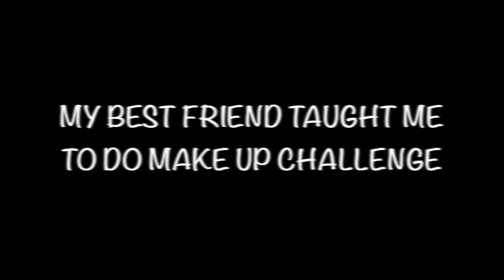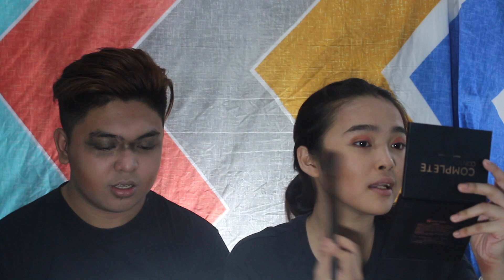BEST FRIEND TAUGHT ME MAKE UP (FT. SHAINA)| FAMAS AWARD | Jhaycee Obille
Another Challenge Peeps! This is the First Episode of My New Co-Love Series, Laughtrip to promise! Pero I just want to say sorry sa background noise (Chickens)😅 Sana Magustuhan nyo tong video na ito! Let me know on the comment section!

Basic Information:
🌟Name: Jhaycee D. Obille
🌟Age: 19
🌟Nationality: Filipino

🎥Camera UsedCANON 700D